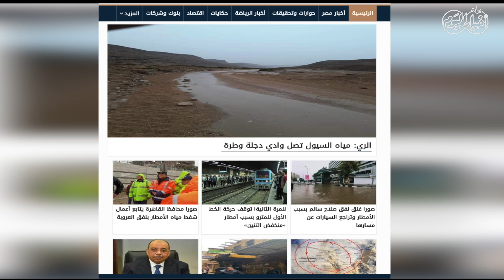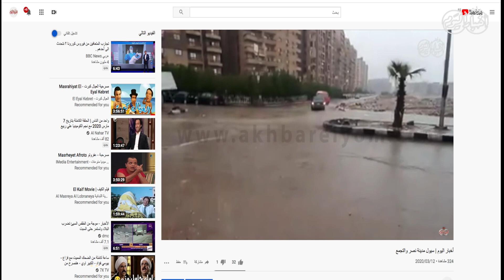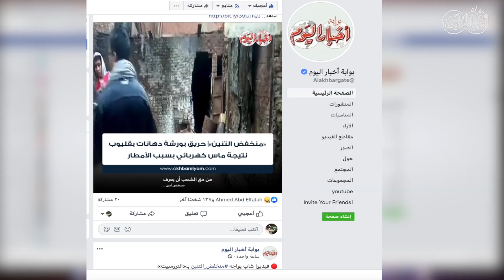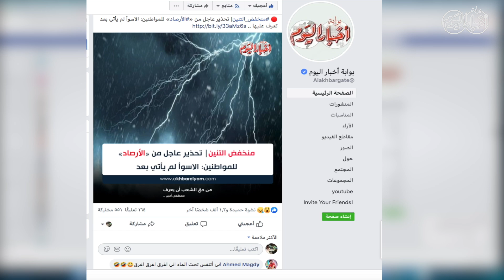أخبار اليوم | بوابة أخبار اليوم تتفوق على منخفض التنين